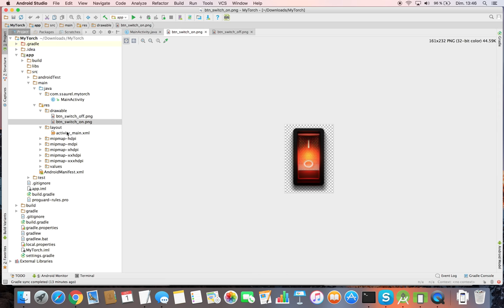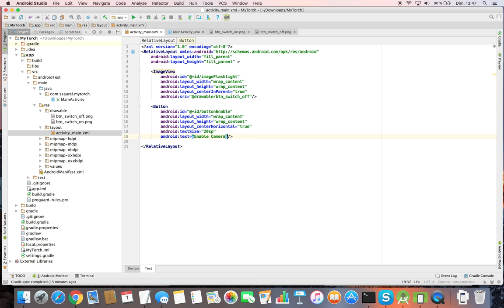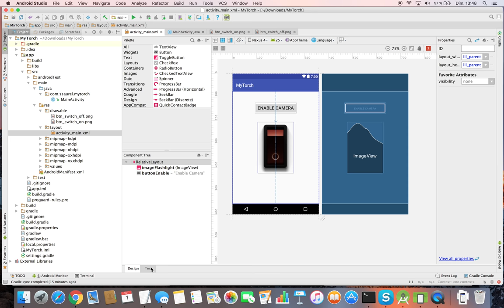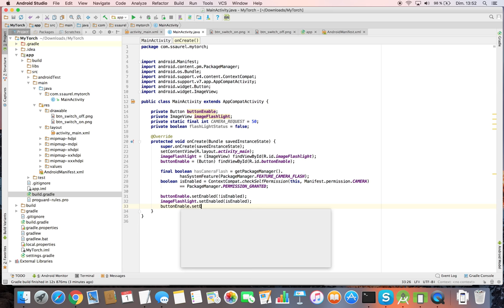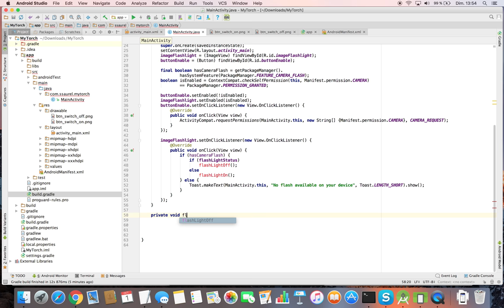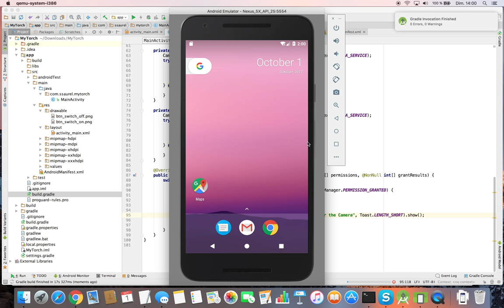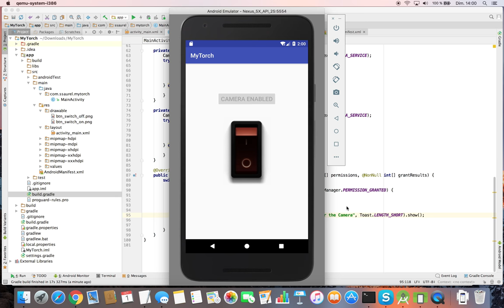Create a Torch Flashlight Application for Android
Discover how to create a Torch Flashlight Application for Android with Android Studio. in that tutorial, you will learn to use the Camera 2 API for the Torch Flashlight instead of the Camera API which is deprecated since Android API Level 25. With some refinements, the application made in that tutorial could be published in the Google Play Store.

You can get the complete source code on the SSaurel's Blog

Let us know your thoughts in comments concerning this Torch Flashlight App for Android tutorial.